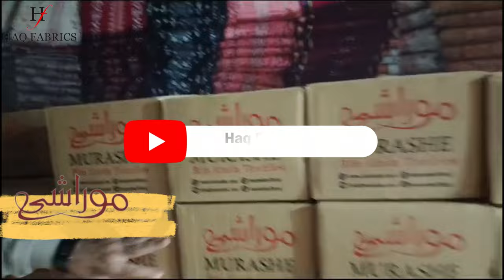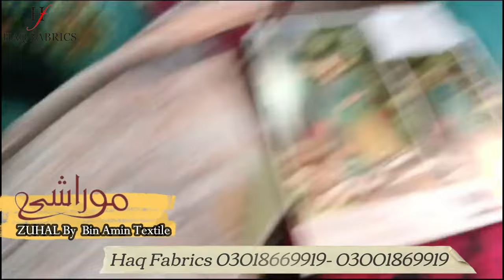ZUHAL Murashe Lawn 2024 ||BEST QUALITY ✅️|NEW ARRIVALS 2024 🔥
New Arrivals: ZUHAL Murashe Lawn 2024
ZUHAL Murashe Lawn 2024
🌟 10 Beautiful Designs
👚 Luxury Digital Printed Shirt
🌸 Luxury Printed Dupatta

Google Location